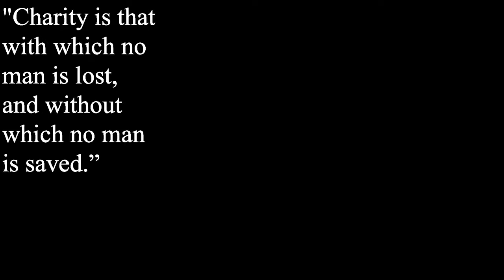True Heroes with Fr. Tamm: St Robert Bellarmine